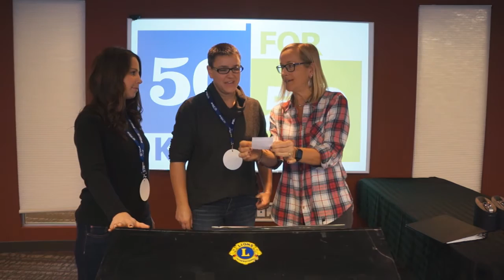50/50 For Kids: First Early Bird Draw